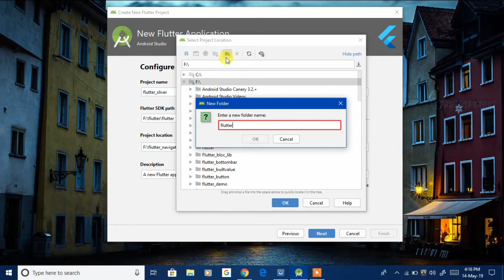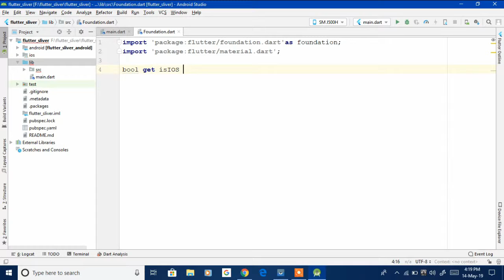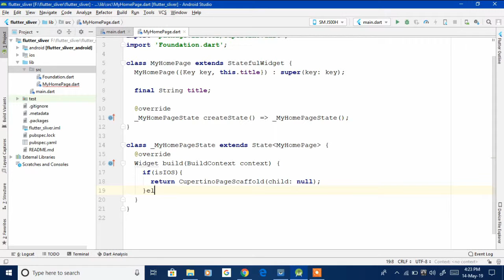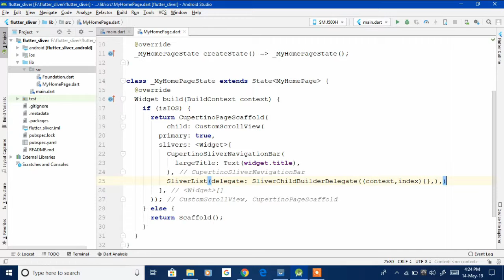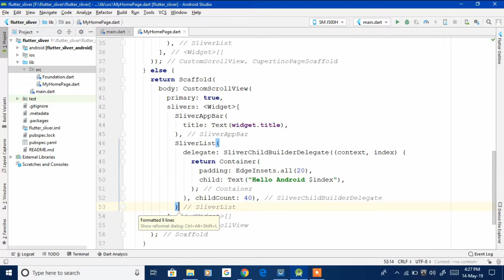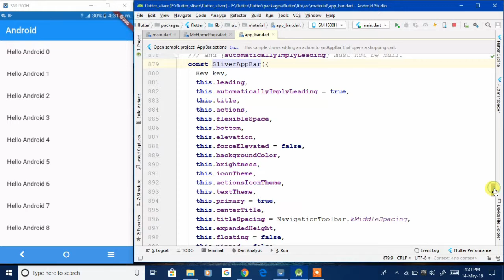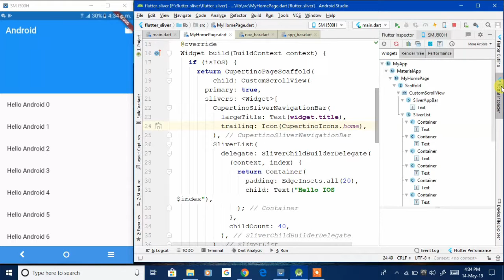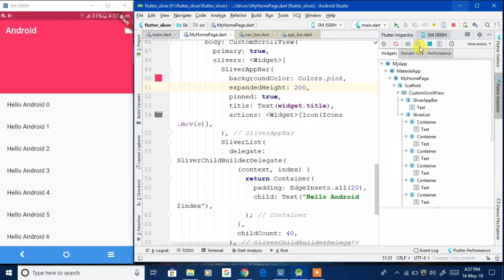Flutter Sliver Android and IOS (Part 4)